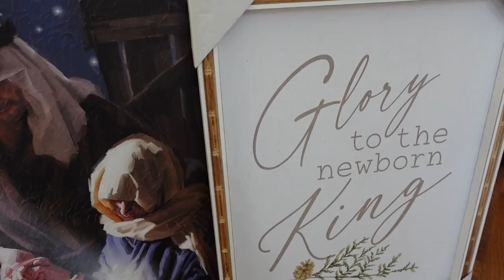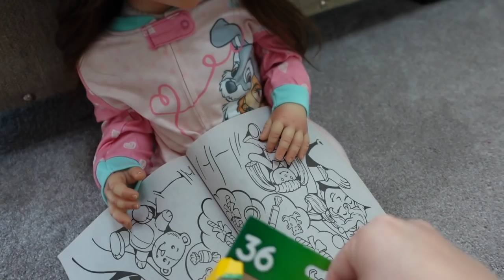Morning Routine of a sick Reborn toddler | Reborn Love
Morning Routine of a sick Reborn toddler feeding and changing reborn toddler doll this video is a reborn role play